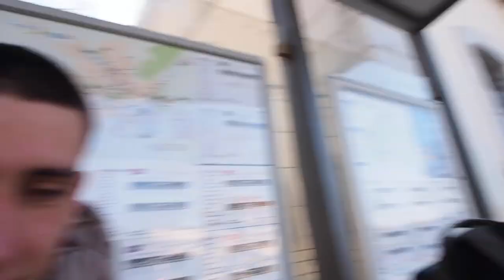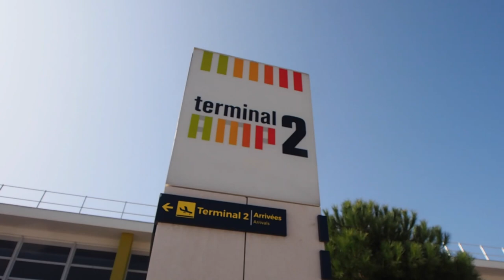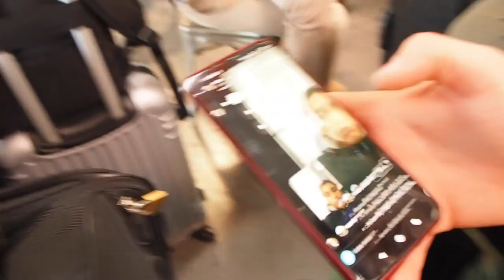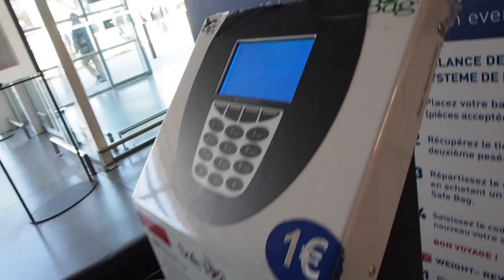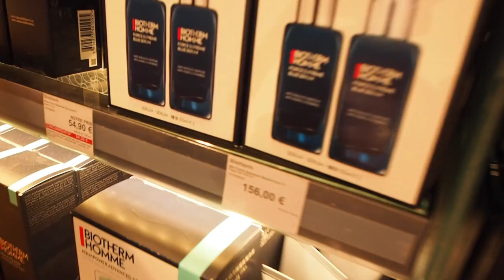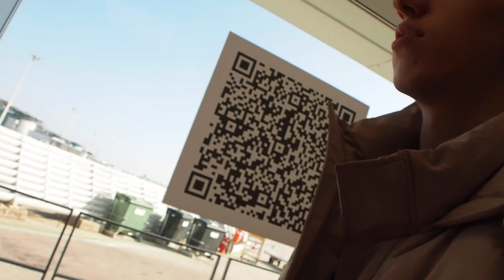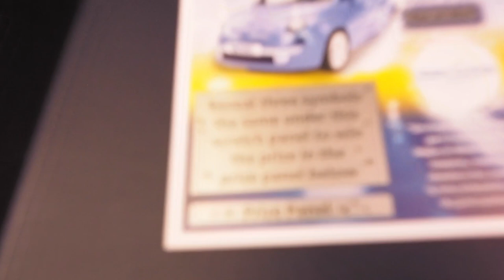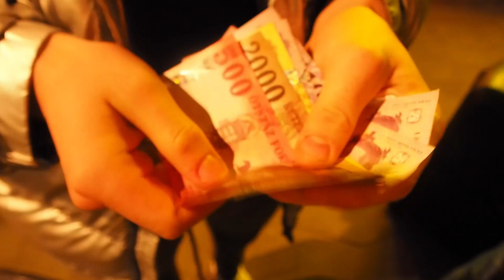On atterit en Hongrie - Stage BUDAPEST #1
Salut a tous aujourd'hui on se retrouve pour une nouvelle tah les nouvelles j'espère qu'elle va vous plaire n'hésitez pas à me dire si vous kiffer !!!

Je tiens a remercier le lycée Paul Arène, Erasmus et Christophe Chion pour nous donner l'opportunité de voyager et de travailler dans ses pays !!!

Le mot de référencement dans les commentaires c'est "Szia" go écrire dans les commentaires  si tu lit jusqu'a là !!